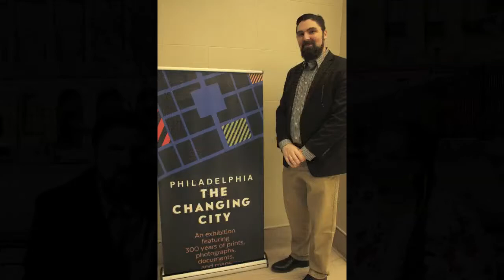PaVoterCourtWatch Judicial Candidate Gregory Weyer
Pa. Voter Court Watch looks to bring more voters into judicial elections. One of our goals is to reach out to voters with experiences in our judicial system to learn from and advocate around that experience. These videos allow voters a chance to view candidates platforms and hopefully adds to their research on the candidates. Please join us and add a comment about what you think about the candidate.